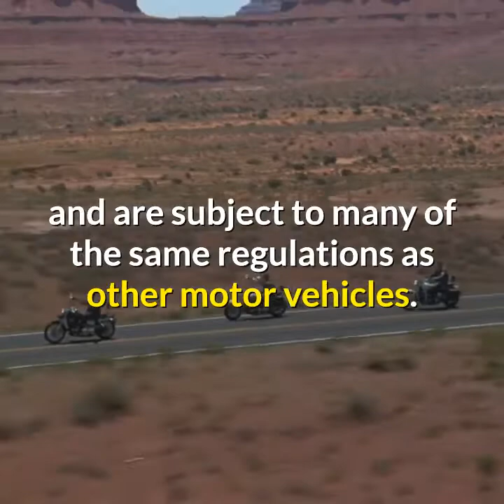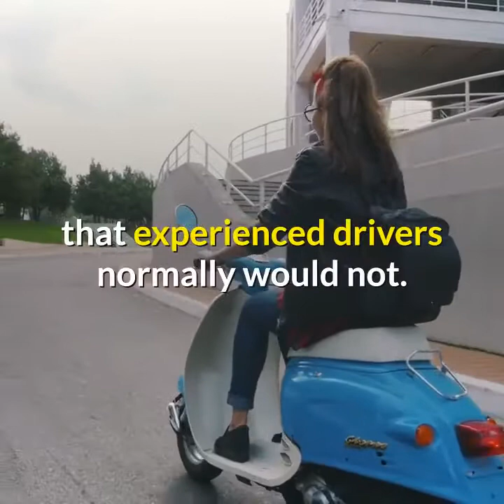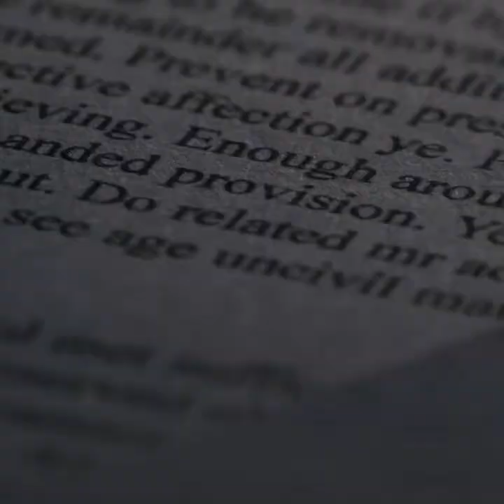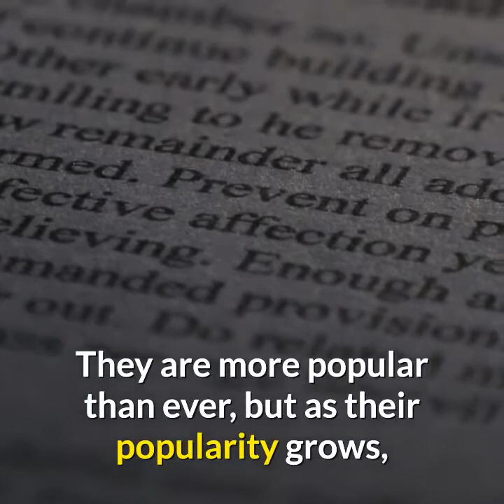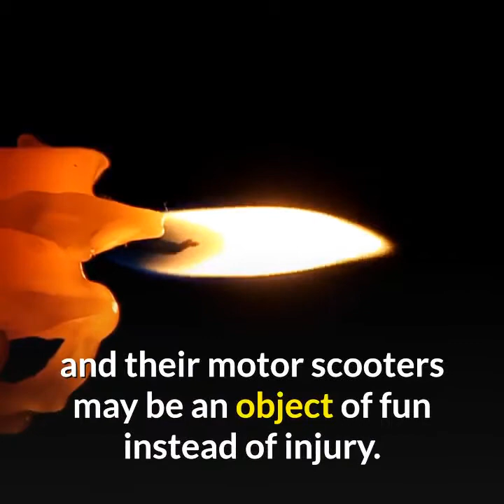Are Motor Scooters Safe?